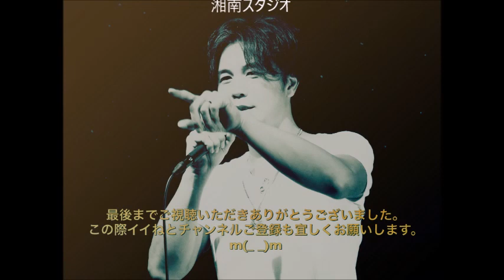浜田省吾 夏の終わり 弾き語りカバー from 浜省NIGHT by Tanny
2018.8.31に行った浜省NIGHTですが、個別に分けて欲しいとのご要望がありまして、1曲ずつに分けてみました(*^-^*)

１曲目という事もあり緊張で、歌い始めピッチがズレちゃって恥ずかしいです( ;∀;)

演奏、歌：Tanny
映像、音響：松永交機
撮影場所：湘南スタジオ

余興、イベント等の出演のご依頼は下記まで宜しくお願い致します。